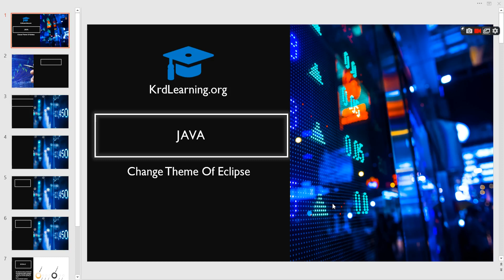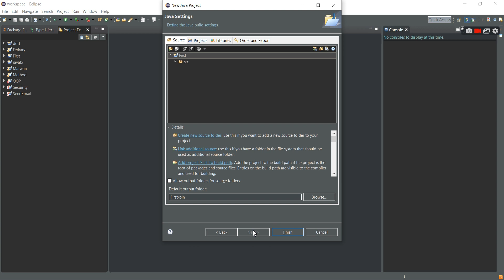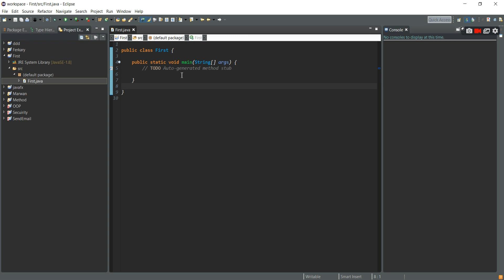#4 Change Theme in Eclipse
java tutorial on eclipse,
java tutorial online,
java tutorial on netbeans,
java kurdish
java for beginner kurdish
java tutorial for beginner kurdish
java ba kurdi
java bo asty sarata
جاڤا بە کوردی
کۆرسی جاڤا